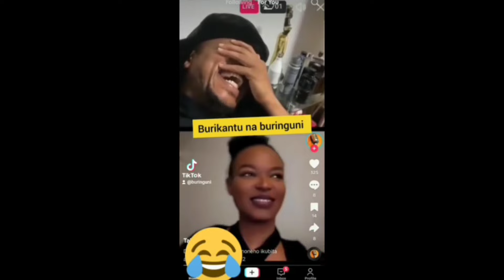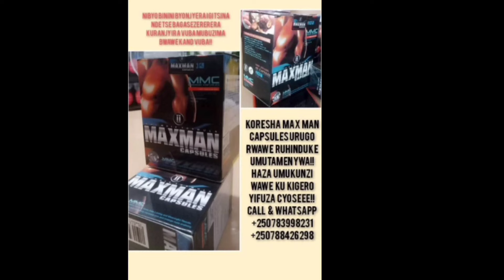🚨KASUKU NA PROFETE JOSHUA UMURIRO URATSE🚨buringuni nawe aje yariye karungu burikantu na buringuni